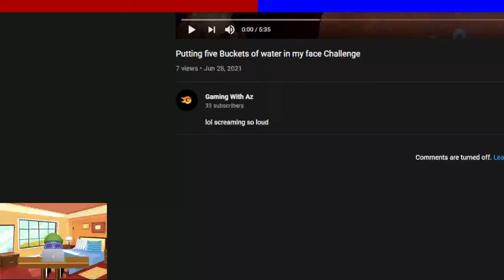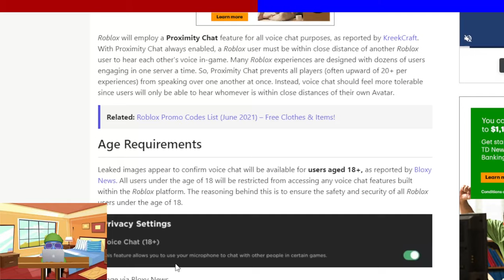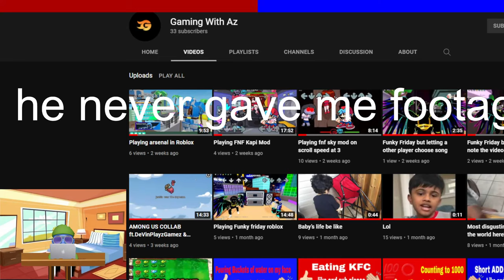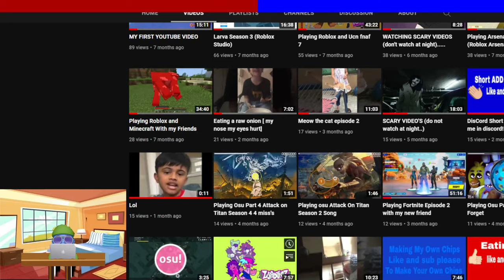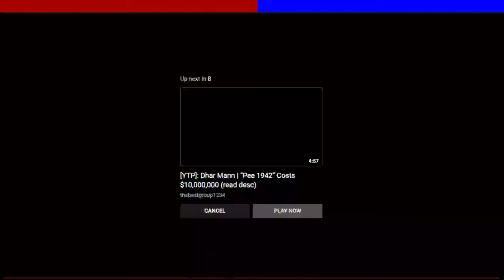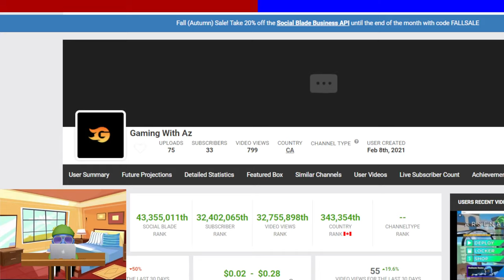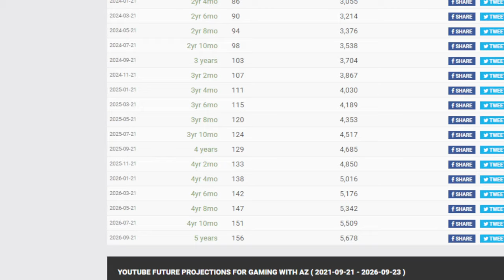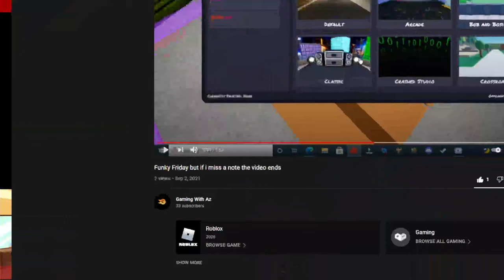Reacting To Azaan's YouTube Videos!